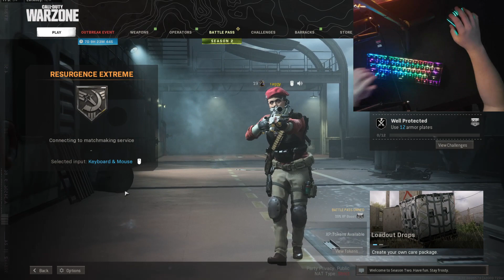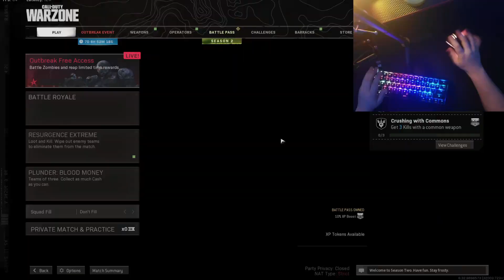Playing WARZONE With KEYBOARD CAM! (PC Handcam)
• LiveStreams - Cooming soon

Additional Tags for SEO ignore